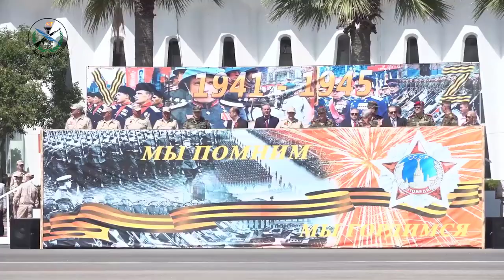Syrian Forces Join The Russian Forces In The Victory Day Parade At The Hmeimim Base, Latakia , Syria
Troops from the Syrian Arab Army have joined the Victory parade with their brothers from the Russian Army in celebrating the victory parade at the Hmeimim base in Syria . The Syrian troops were wearing the "Z" ribbon of saint George during the parade .

Never mind the keywords:
Syria
Victory day parade
Russian Power
Russian Army
NATO Armies
Military Comparison
Imran Hosein
Zionist report
grayzone
Richard medhurst
Max Blumenthal
Ukraine Updates
Republic of Luhansk
Serbian Orthodox Church
Macedonian Orthodox Church
Montenegrin Orthodox Church
Serbian True Orthodox Church
Holy Synod of the Serbian Orthodox Church
Patriarchate of Peć
Orthodox Ohrid Archbishopric
Irinej
His Holiness Irinej
Patriarch Kirill of Moscow
Irinej of Belgrad
Porfirije
Patriarch of Moscow and all Rus'
Bartholomew I
Archbishop of Constantinople
Ecumenical Patriarch of Constantinople
The Nativity of the Theotokos
The Exaltation of the Cross
The Presentation of the Theotokos
The Annunciation
The Dormition of the Theotokos
The Greek Orthodox Church
The Coptic Church
The Egyptian orthodox Church
the Feast of Saints Peter and Paul
John Chrysostom
Saint John Chrysostom
Orthodoxy
brother nathanael
Brother Nathanael
Nathanael Kapner
Brother Nathanael Foundation
Imran Khan USA
Ramadan now
Ramazan
Ramadan Fasting
Ramadan Lectures
Secret of Fatima
The Third secret of Fatima
veronica lueken predictions
veronica lueken
Kiev
Kyiv
Russian forces now
Syria
Syrians
Syrian civilians
Vanessa Beeley
Aleppo now
Syrian revolution
11th year of Syrian revolution
11th year of the syrian revolution
11th year of the Syrian revolution
Idlib now
Damascus now
Bashar al-assad
Imran Hussein
Imran Hossein
Russian army in Syria
Assad's Syria
Chemical weapons
Anna Borshchevskaya
FSB
KGB
Russian Sanctions
Chinese Taiwan
Ukraine vs Russia
Ukrainian Army
Updates about Ukraine
Support Russia
Support Ukraine
Boris Johnson On Russia
Muslims Support Russia
Muslims Support Ukraine
Muslims Support NATO
Should Muslims Support NATO?
Should Muslims Join western Armies?
Is It allowed for a Muslim to serve in the U.S Army?
Is It allowed for a Muslim to serve in the German Army?
IDF
Syrian Arab Army
SAA
Trivium
Metal
Motivational Videos
Zionism
cold war
Ban Zionism
Snow
Sielnce In The Snow
Damascus
Syrians
Arabs
Ba'ath
Ba'athism
Putin
Moscow
Chechen
Chechnya
Nabil Abdallah
Simon Wakeel
40,000 Syrians
Unipolar world worder
New World Order
unipolarity
Uyghur
Ukraine
Kiev
Canada
Trump
Biden
SSPX
Church of Nativity
Power Music
Powerful Music
Heavy Metal
Power Metal
Thrash Metal
Metalcore
War Metal
Arabism
Pan Arabism
Palestinians
Lund
Sheikh Jarrah
Gaza
Hamas
Hezbollah
Houthi
Houthi Rebels
Roman Salute
Greek Salute
Nazi Salute
National Socialism
Socialism
Russophobia
Chris Hayes
Vanessa Beeley
Michael Aflaq
Arab Socialist Ba'ath Party
Nick Griffin
Tadamon
Udo Voigt
Gordon Brown
Hamza Yusuf
Daniel Pipes
Haqiqatjou
Daniel Haqiqatjou
CAIR
Muslim Brotherhood
Assad
Syria
Israel
Palestine
Bashar Al-Assad
Putin
Russian invasion
Ukraine war
Maguire Shaw
Dublin
Alawis
Alevis
Bektashis
Shias
Shiism
Shias around the world
Shia Power
Qom
Najaf
Idlib
Ismailism
Ismailis
Perennialism
Perennial Philosophy
Perennial Islam
Traditionalism
Traditionalist School
Shia
Christian
Ismaili
Alawi
Alawite
Alawites
Alawism
Sunnism
Sunni Syrians
Syrian Sunnis
David Duke
Templars
Knights Templar
Greece
Byzantine Empire
Syriac
Zionist report
The Zionist report
René Guénon
Frithjof Schuon
Seyyed Hossein Nasr
Kurt Almqvist
Ivan Aguéli
Julius Evola
New traditionalism
Titus Burckhardt
Udo Dirckschneider
Bismark
Soldier of Heaven
Bible Prophecy
Mark of the beast
Military Power
Motivational goal vide
Islamic Power
Chechen Power
Russian Muslims
Chechen Muslims
Chechen in The Russian Army
Russophobia
Combating Russophobia
Oleg Gazmanov